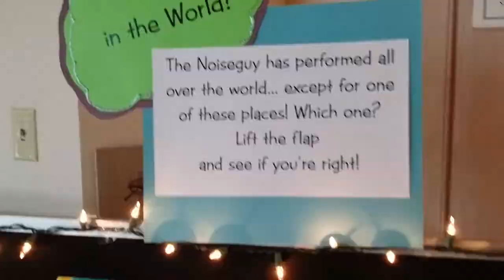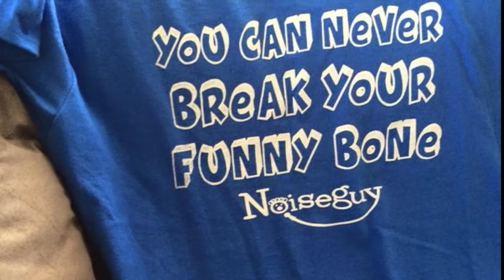Noiseguy Fundraiser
Fun, fun, fundraiser for Seattle-area children's entertainer and author Charlie Williams, who is recovering with traumatic brain injury from a motorcycle accident.
Filmed and edited by Liz Falconer.